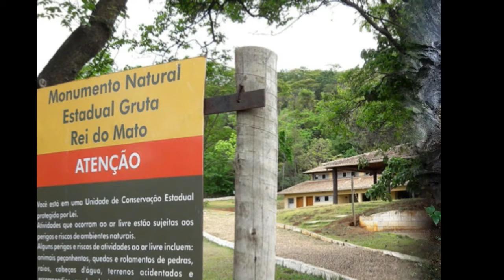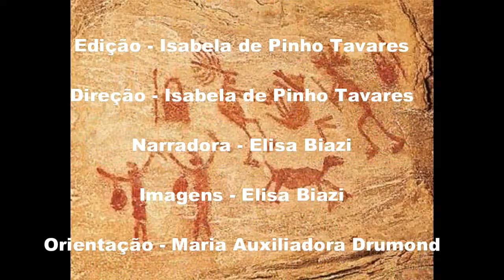Gruta Rei do mato - Sete Lagoas MG Monumento Natural - Unidade de conservação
Conheça melhor o monumento natural gruta rei do mato e saiba alguns problemas enfrentados por ela.

Trabalho apresentado à discisplina de Gestão Ambiental -UFMG.